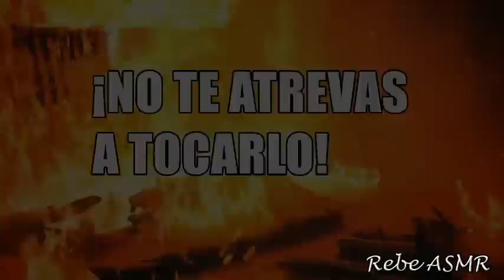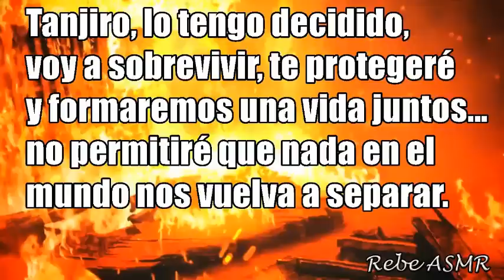Tanjiro...sólo espérame - Tanjiro RolePlay Parte 14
¡Es hora de proteger al hombre que amas!

Los personajes son propiedad de Koyoharu Gotoge.

Ningún arte visual es de mi propiedad.